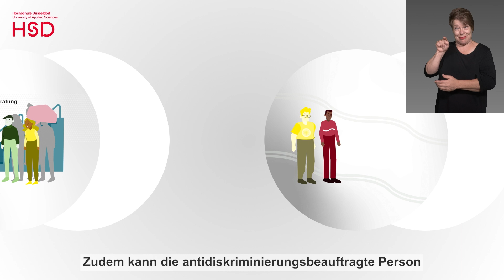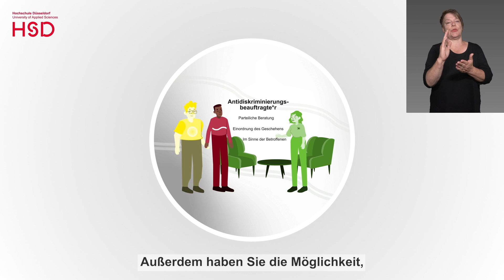Diskriminierung - Was tun? | HSD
Ihr habt an der Hochschule Diskriminierung erlebt oder beobachtet? Und jetzt fragt ihr euch, was ihr tun könnt? Das Antidiskriminierungskonzept der Hochschule bietet unterschiedliche Möglichkeiten der Beratung und Unterstützung an. In diesem Video werden euch die Anlaufstellen vorgestellt und kurz erklärt.

Neben der antidiskriminierungsbeauftragten Person, könnt ihr bei einer Diskriminierung auch die Ansprechpartner*innen aus dem Erst- und Verweisberatungsnetzwerk kontaktieren. Zusätzlich besteht auch die Möglichkeit eine offizielle Beschwerde, gemäß §13 AGG einzureichen.
Schaut euch gerne auch unser Video “Was ist Diskriminierung?” an, um zu verstehen, was Diskriminierung eigentlich genau bedeutet.

Mehr Infos zum Thema Diskriminierung findet ihr auf der Antidiskriminierungswebseite der HSD